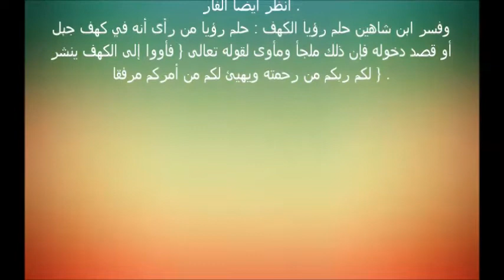تفسير حلم الكهف في المنام